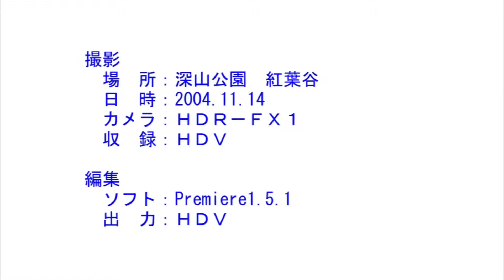深山 紅葉谷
HDV